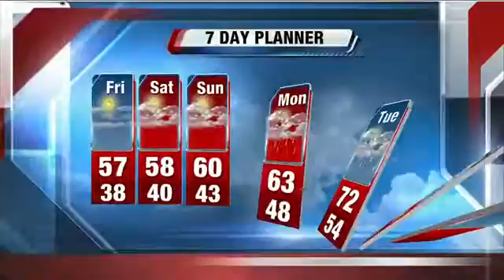Storm Team 4: Frost starts cool Memorial Day weekend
How low will the mercury go?   Will we break 60 this weekend?  Storm Team 4 tells you.